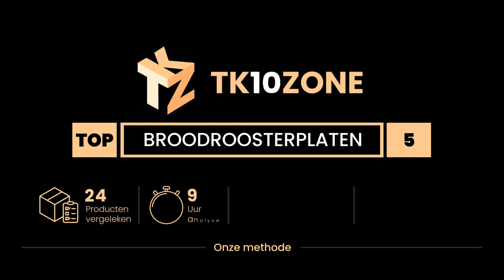De 5 beste toaster platen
1) Royal Catering RCKG-2200 ... »
2) De Aigostar Store Openen ... »
3) Ostba 1800 W multifunctio... »
4) De Aigostar Store Openen ... »
5) Imetec La TostaGriglia br... »

✋ Hier de 5 beste toaster platen, op de markt verkrijgbaar.

-- Tijdindicatoren (Tijdstempels) --

00:00 - Intro
00:08 - 5) Imetec La TostaGriglia broodrooster, extra grote geribbelde ...
00:41 - 4) De Aigostar Store Openen - Aigostar Panini Grill, Sandwichma...
01:19 - 3) Ostba 1800 W multifunctionele grill, paninispers met tempera...
01:57 - 2) De Aigostar Store Openen - Aigostar Samuel Panini Sandwich-g...
02:35 - 1) Royal Catering RCKG-2200 Contactgrill Geribbelde Bovenplaat ...